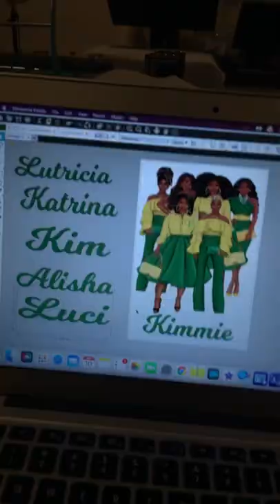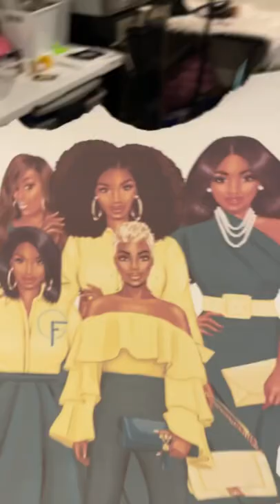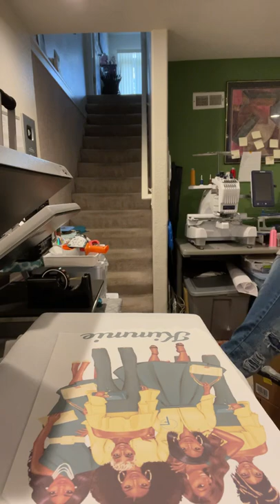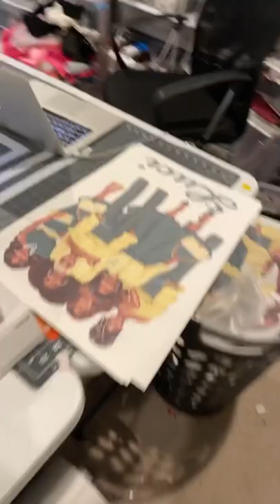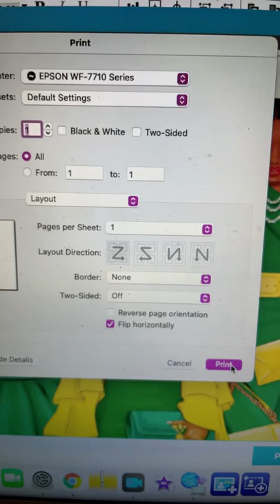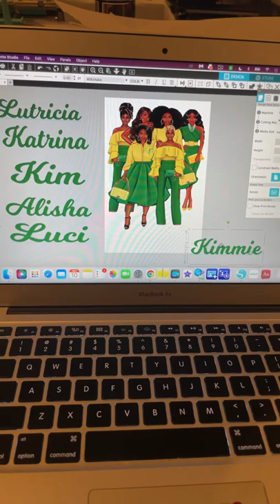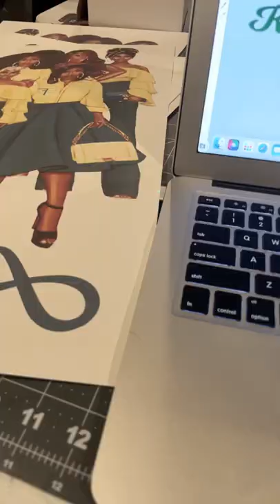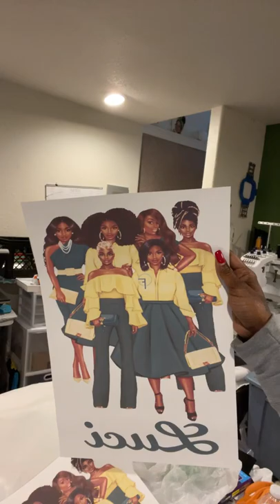Sublimating beach towels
If you want to learn how to use the Cricut, Embroidering machines or sewing machines, or any other crafts please inbox me on facebook and I will send you more information about my beginner one on one classes that I'm teaching on Zoom.

My Etsy (Adult) Shop - Charming Gal Boutique

My Etsy (Children) Shop- A RAE of Sunshine Boutique

Embroidery Supplies
Heat N Bond
Cut Away Stabilizer
Tender touch

Sublimation Supplies
100 percent poly shirts or sublimation coated items